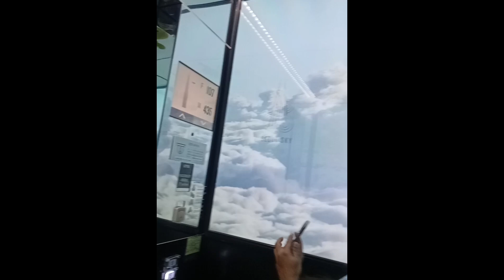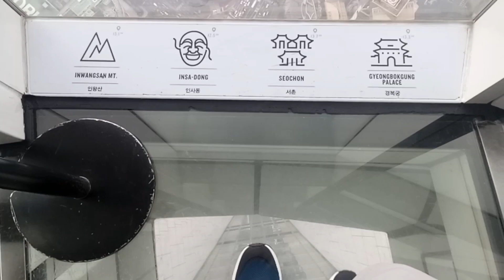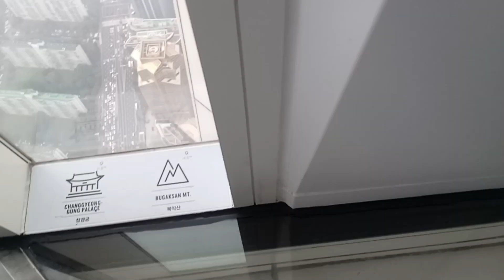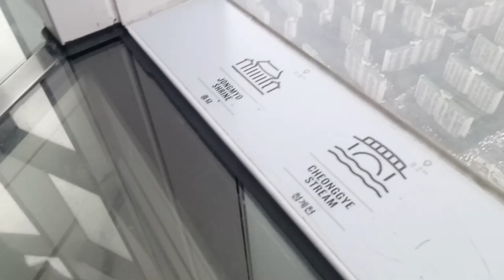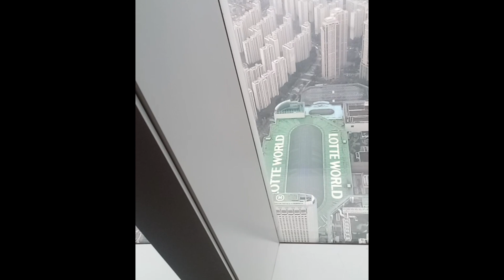LOTTE WORLD TOWER Seoul | Inside the Tallest Skyscraper in South Korea | Seoul sky tower |Travelvlog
south korea
south korea travel guide
seoul korea
korea,korea tour
south korea vlog
seoul korea tour
south korea vs north korea
korea walking tour
south korea food
korea vlog
korean food
travel south korea
andong south korea
living in south korea
south korea nightlife
south korea itinerary
korea travel
korea travel guide
india to south korea
walk tour
top 10 south korea
korean food tour
south korea
lotte world tower
lotte world
seoul
lotte world korea
seoul south korea
lotte tower
korea
lotte world tower korea
the lotte world tower in seoul
seoul sky lotte tower
lotte world tower night view
seoul south korea travel vlog
lotte world seoul
seoul tower
seoul sky,north korea
seoul korea
lotte world mall
seoul sky lotte world tower
seoul vlog
things to do in seoul korea
seoul sky tower